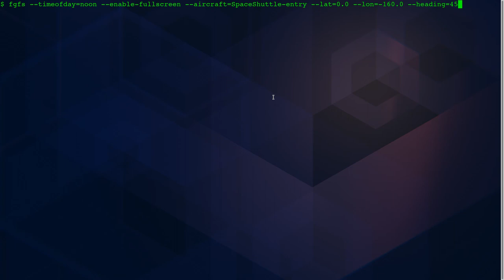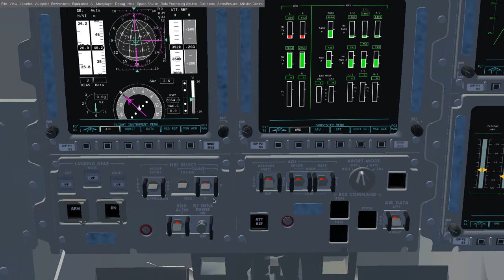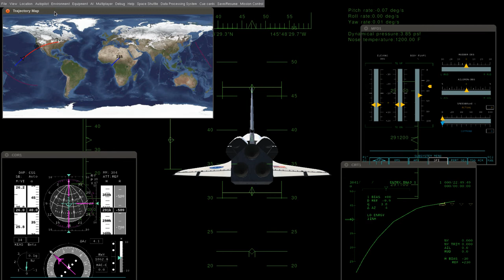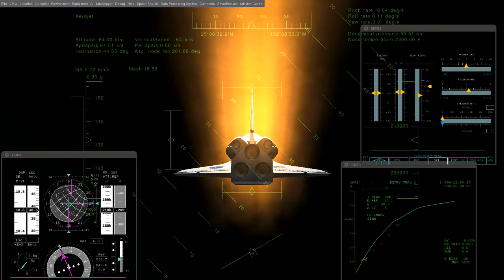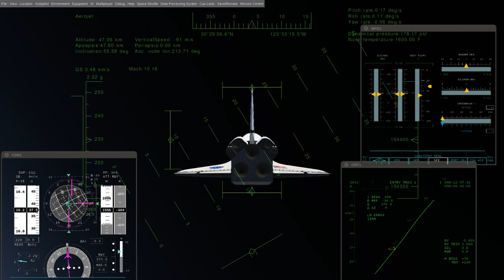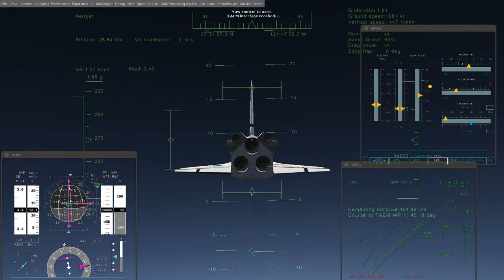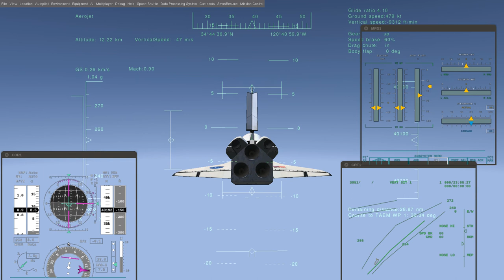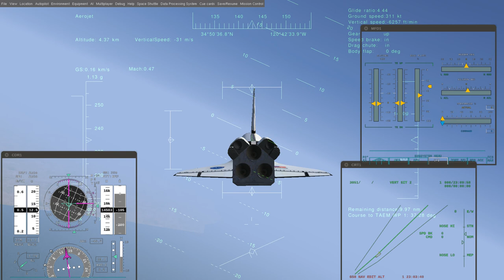FlightGear Space Shuttle Entry and TAEM (Chase View)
Please do not use this video as a reference if you are driving an actual space shuttle.
fgfs --timeofday=noon --enable-fullscreen --aircraft=SpaceShuttle-entry --lat=0.0 --lon=-160.0 --heading=45